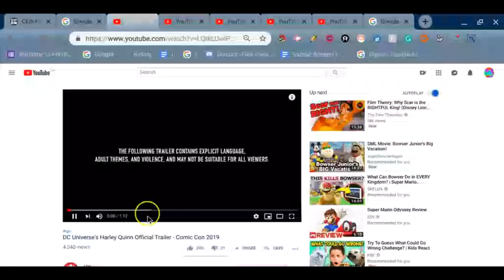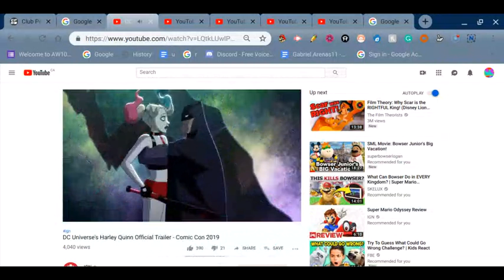DC Universe's Harley Quinn Official (Reaction) Therooloflooned